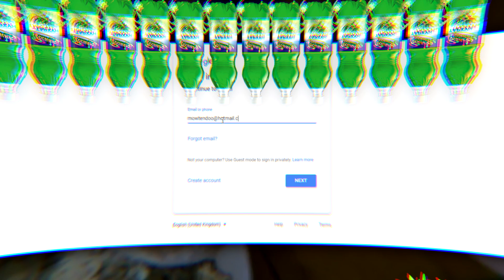Darhun Collaboration 2018 - Igor 5 year anniversary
ice and nice